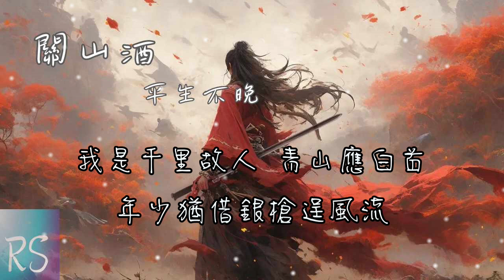關山酒 - 平生不晚 (鈴聲)【我自關山點酒 千秋皆入喉 更有沸雪酌與風雲某 我是千里故人 青山應白首 年少猶借銀槍逞風流】(動態歌詞)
演唱：平生不晚
作詞：Yoki
作曲：樂金震
編曲：楠哈哈

我自關山點酒 千秋皆入喉
更有沸雪酌與風雲某
我是千里故人 青山應白首
年少猶借銀槍逞風流